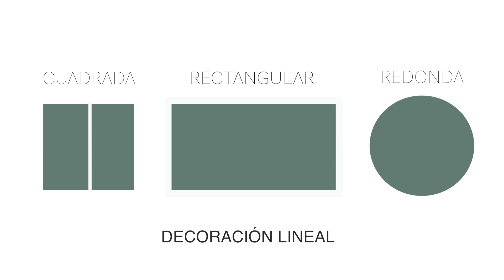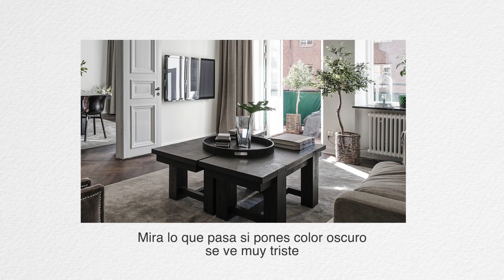CÓMO DECORAR LA MESA DE CENTRO TIPS Y CONSEJOS / IDEAS PARA DECORAR TU MESA DE CENTRO.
En este video te muestro algunas ideas y técnicas para decorar tu mesa de centro como todo un profesional utilizando algunas decoraciones que quizás ya tienes en casa podremos lograr una bonita composición para que toda tu sala se vea en competa armonía.
Con apoyo de imágenes te muestro ejemplos de las diferentes formas que puedes decorar tu mesa de centro no importando si tu mesa es redonda, cuadrada ó rectangular.

Espero que esta información sea de gran utilidad para tí, mi objetivo es siempre apoyarte, motivarte y darte muchas IDEAS para tener un hogar mas lindo.🏠
muchos besos y un fuerte abrazo!
Y recuerda...
UN HOGAR BONITO ES SIEMPRE UN LUGAR FELIZ!🏡